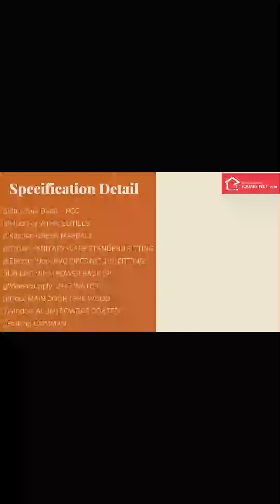2BHK Flat Available ₹ 21,50,000/- Only In Nagpur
😊 2BHK Flat🏠 in Your Budget
👉Just ₹21,50,000 /-  including all*
👉90% Bank Loan Available
👉In MNC Nagpur With All Needed Facilities & Amenities
📍Location : Hudkeshwar Road, New Narsala , Nagpur